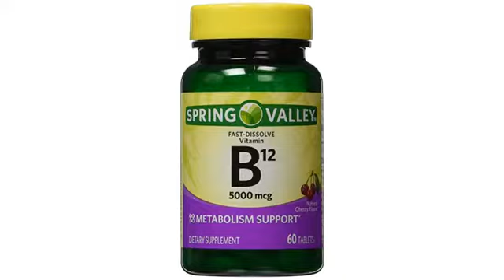VITAMINS BEST Sellers for AMAZON Must See Review! Natrol Vitamin B12 Fast Dissolve Tablets, Straw..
VITAL FOR HEALTHY CELLS - Vitamin B-12 is an essential element for the production of healthy nerve and blood cells. Healthy blood cells help to remove carbon dioxide and other toxins from your body. PROMOTES ENERGY - The active ingredients in Natrol Vitamin B-12 supply high-potency B-12 throughout the body's energy pathways to support energy production. SUPPORTS A HEALTHY NERVOUS SYSTEM - Fast Dissolving 5000mcg B-12 tablets in Natrol B-12 delivers support for healthy blood cells and contributes to the overall health of the nervous system. GREAT TASTE - Natrol Vitamin B-12 is easy to take without water and has a great tasting strawberry flavor that can be taken anytime and anywhere. These tablets are all-naturally sweetened and flavored as well as 100% vegetarian ADVANCED FORMULATION - Natrol Fast Dissolve tablets have rapid dissolving technology that dissolves 30 times faster than other pills.